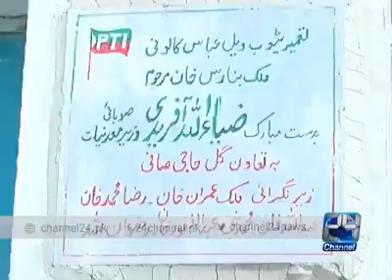Aftab Mohmand report for 24 News Tube well closed at Peshawar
Tube well closed at Peshawar